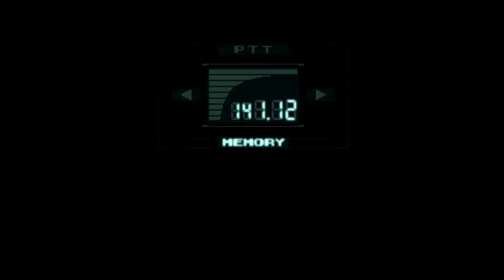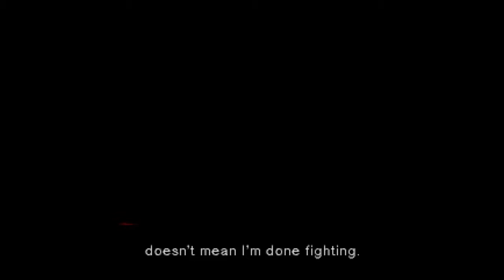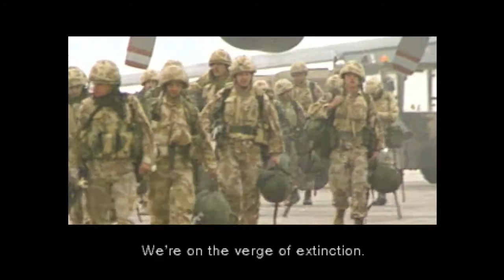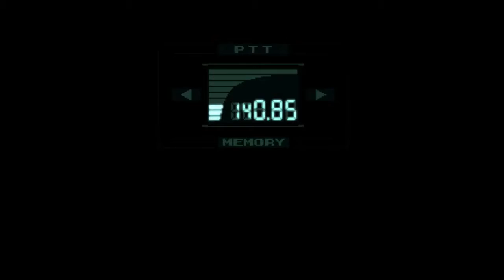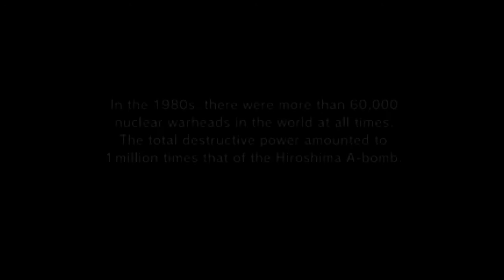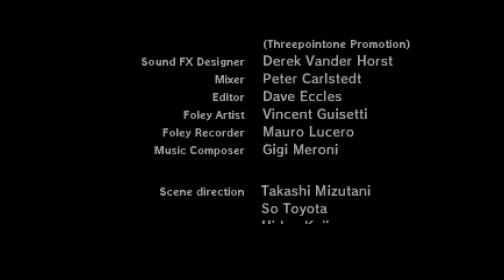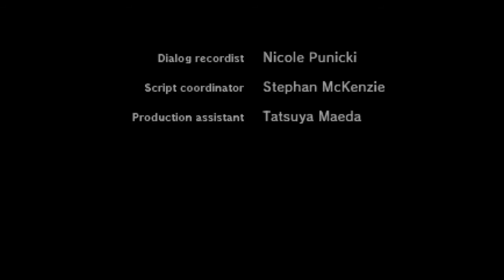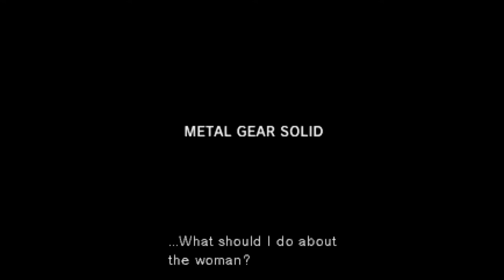Metal Gear Solid - Finale